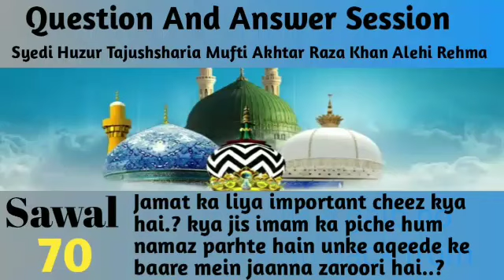Jamat k liye important cheez kya hai.? kya jis imam ka piche hum namaz parhte hain unke aqeede ke b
Sarkar Tajushshariya Zindabaad Sarkar Alahazrat Zindabaad